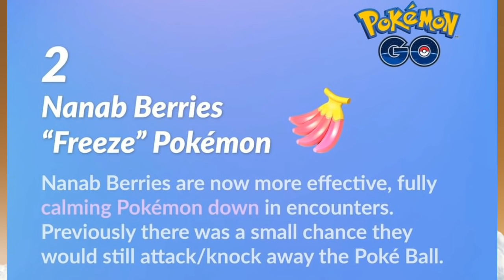New features in Pokemon go | community day shiny rate | new updates in Pokemon go.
🔥NEW video on 2nd channel :-

🌿We back social media's...

● OTHER VIDEOS, HELP TO IMPROVE YOUR GAME.